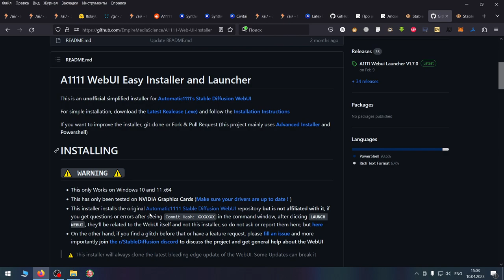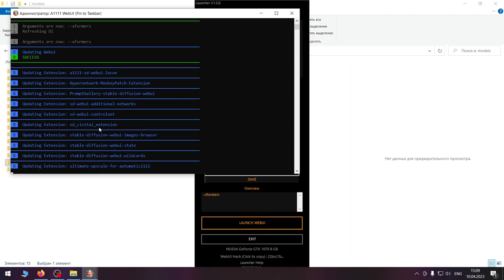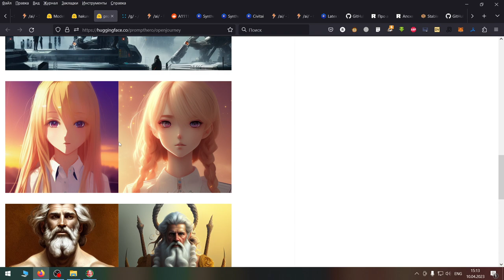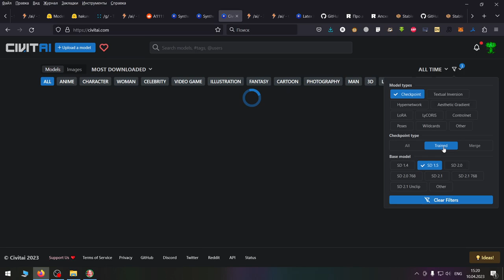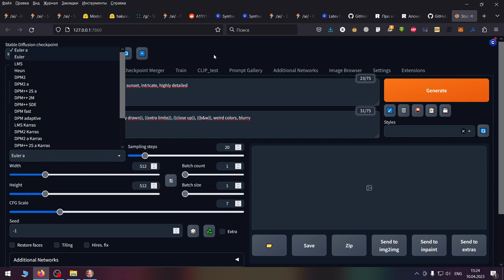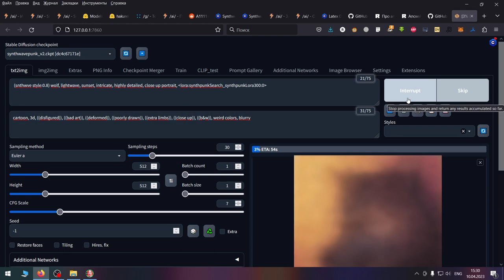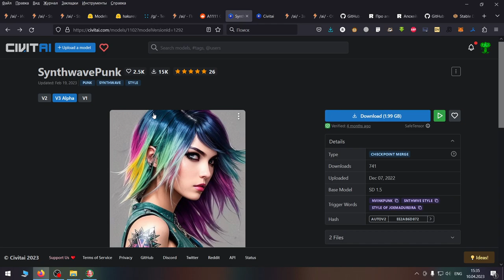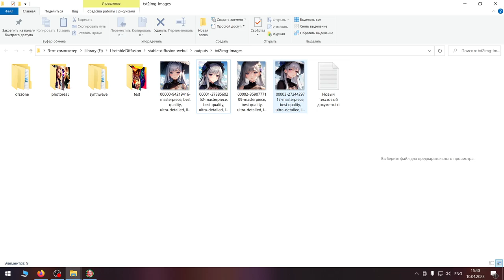Гайд по StableDiffusion #1 - Установка, чекпоинты, первые генерации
В этом видео мы разберем, как начать генерировать всякие красивости с помощью Stable Diffusion.

(ссылка ведёт на обниморду)

Лаунчер (инсталлер) (ведёт на гитхаб)